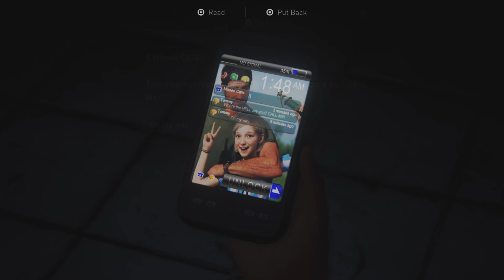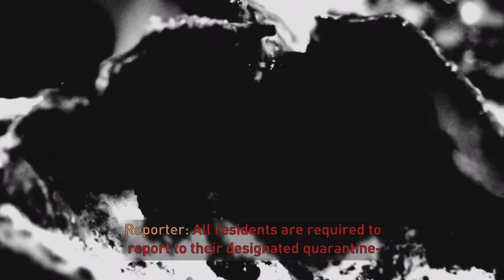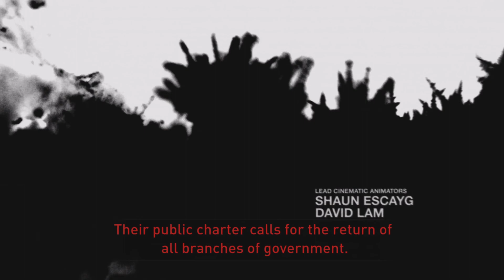Last Of Us PT01: Holiday Gift From Hell